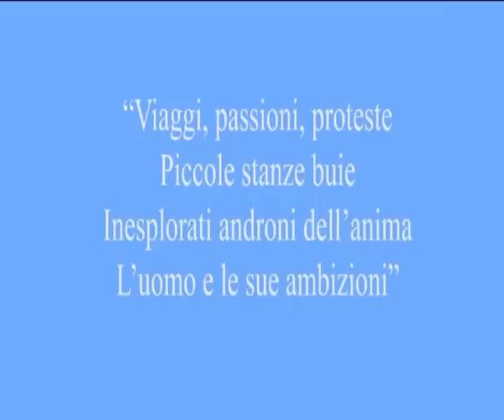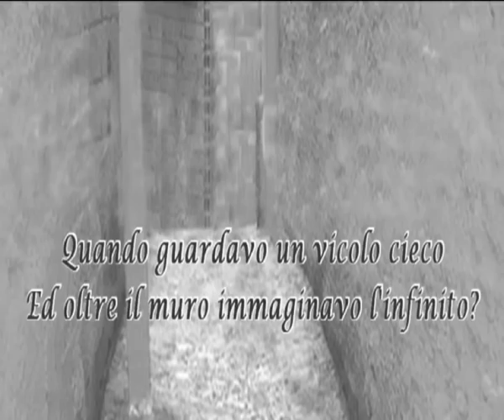La danza del tempo sul nostro io - Lux Coccia (Booktrailer)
Il libro edito da Aletti Editore è disponibile anche in eBook

"Viaggi, passioni, proteste
Piccole stanze buie
Inesplorati androni dell'anima
L'uomo e le sue ambizioni"

Il poeta annota la sua visione del mondo, da cui emerge la predominanza del sentimento d'amore, inteso anche come forza e istinto vitale, che dona energia all'esistenza.